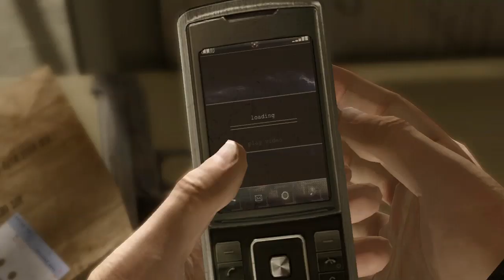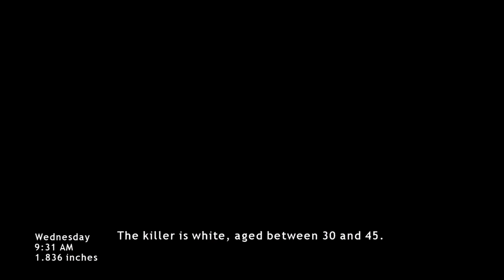Heavy Rain Gameplay Walkthrough - Part 14 - SE7EN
I'll be recording a lot of Heavy Rain tonight so expect a lot of parts tomorrow!

Heavy Rain Walkthrough Part 14 with Gameplay by theRadBrad.